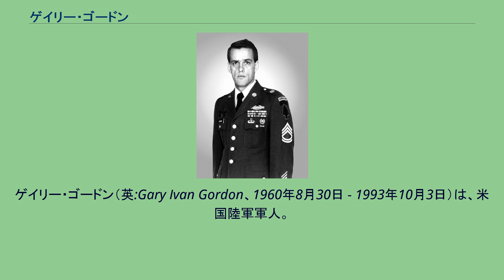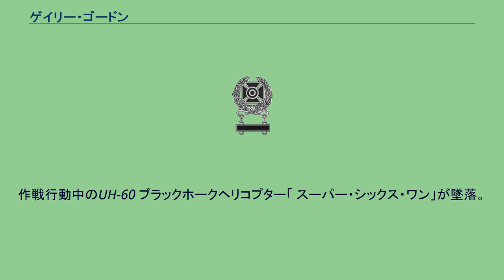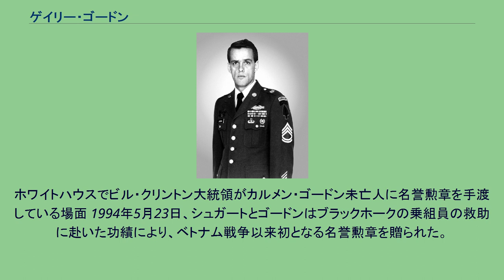ゲイリー・ゴードン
ゲイリー・ゴードン（英:Gary Ivan Gordon、1960年8月30日 - 1993年10月3日）は、米国陸軍軍人。
第一特殊作戦分遣隊（デルタフォース）の隊員で、曹長。
1994年5月、モガディシュの戦闘での功績により名誉勲章を授与された。
1960年8月30日、アメリカ合衆国メイン州リンカーンで生まれた。
1978年に地元の公立高校を卒業。
その年の12月4日、18歳でアメリカ合衆国陸軍に入隊した。
工兵として訓練を受けたゴードンは、1986年12月にデルタフォースに入隊した。
デルタフォースでは、ゴードンは最終的に曹長までに昇進した。
ソマリアに赴任する前に、彼は妻カルメンと結婚し、ブリトニーとイアンの2人の子供をもうけた。
1993年10月3日、ソマリア内戦モガディシュの戦闘における、アイディード派派幹部逮捕を目的とした作戦コード「アイリーン」に従軍。
作戦行動中のUH-60 ブラックホークヘリコプター「 スーパー・シックス・ワン」が墜落。
さらに救出チームが現場に向かう前に2機目のブラックホーク「スーパーシックス・フォー」が撃墜された。
ゴードンはブラックホーク「スーパー・シックス・ツー」に搭乗し狙撃手を務めていた。
墜落現場への車両での急行が思うに任せず、墜落したヘリの乗員の身の安全に危険が生じたため、同じくデルタ・フォース狙撃兵のランディ・シュガート一等軍曹と共に墜落現場に降下し、ヘリを死守。
戦闘中に死亡するも、ヘリ搭乗員の一人であるマイク・デュラントの生還に寄与したため、ベトナム戦争以来初となる名誉勲章を贈られた。
ゴードンの遺体は最終的に回収され、 メイン州ペノブスコットリンカーン墓地に埋葬された。
ホワイトハウスでビル・クリントン大統領がカルメン・ゴードン未亡人に名誉勲章を手渡している場面 1994年5月23日、シュガートとゴードンはブラックホークの乗組員の救助に赴いた功績により、ベトナム戦争以来初となる名誉勲章を贈られた。
名誉勲章はホワイトハウスで彼らの妻であるカルメン・ゴードンとステファニー・シュガートにビル・クリントンから手渡された。
モガディシュの戦闘は2001年に「ブラックホーク・ダウン」という映画になり、ゴードン役は俳優のニコライ・コスター＝ワルドーが演じている。
ゴードンとシュガートの両狙撃兵の名は米国海軍の輸送艦（シュガート級車両貨物輸送艦、ゴードン級車両貨物輸送艦）の名前にもされた。